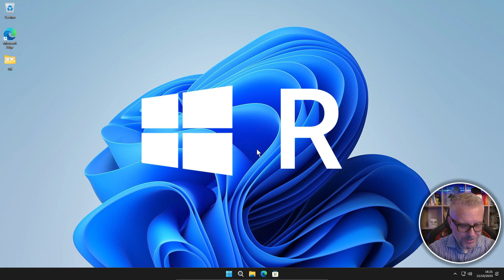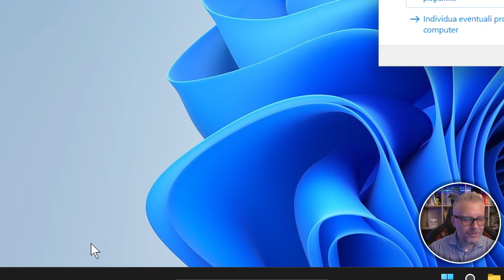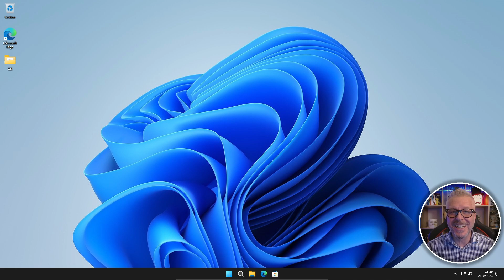Ecco perchè devi testare SUBITO la tua RAM del tuo PC Windows!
Ti stai chiedendo perché il tuo computer si blocca, si riavvia o ha errori? Potrebbe essere la RAM!

In questo video ti spiego come utilizzare il comando mdsched per controllare la RAM del tuo computer e scoprire eventuali problemi.

Il test impiegherà un tempo variabile in base alla velocità del tuo PC ed alla quantità di RAM installata. Se al termine del test verranno rilevati errori, sarà necessario sostituire la RAM.

Con questo video imparerai a:

Utilizzare il comando mdsched per testare la RAM
Interpretare i risultati del test
Risolvere i problemi di RAM